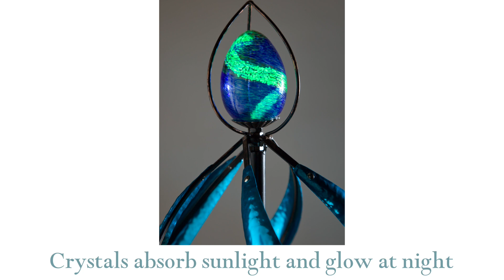Glowing Metal Topaz Palm Wind Spinner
This vibrant Glowing Metal Topaz Palm Wind Spinner will enhance any outdoor setting. The shimmering blue "banana peel" shaped rotors will catch the wind on a breezy day and rotate in elegant, perpetual motion. This palm spinner's globe contains luminescent crystals that absorb the sunlight. At night, they release a soft, swirled green glow. The entire metal and glass wind spinner is powder coated to resist the elements. A captivating focal point for any flower bed, garden or landscaped island. An unusual piece of kinetic art sure to impress friends and neighbors!

• Glowing Blue Palm Metal Garden Spinner
• Iridescent blue rotors twirl in the breeze
• Luminescent globe absorbs light to glow softly at night
• Focal point for any flowerbed, garden or front lawn
• Powder coated for weather resistance

Dimensions
12"W x 9"D x 51½"H